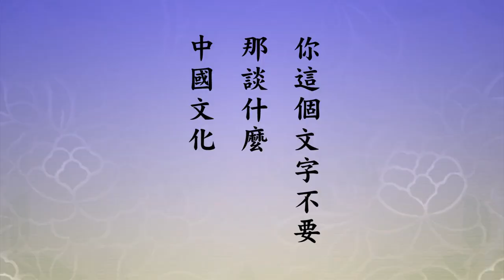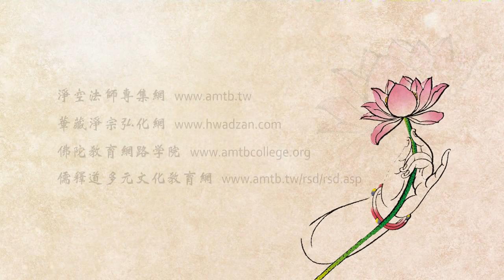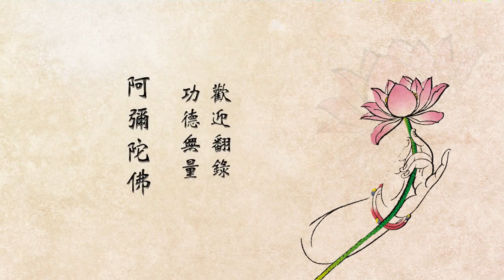悟道法師 太上感應篇直講 第三回 01 字幕